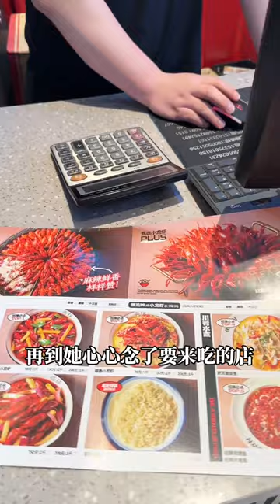所以說愛是盡力而為 仍覺虧欠#婚姻#愛情#七夕